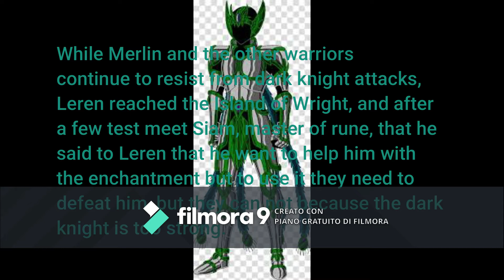Mind epic music - Empire V - the Island of Wright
this is my fourth   music about the playlist Empire V